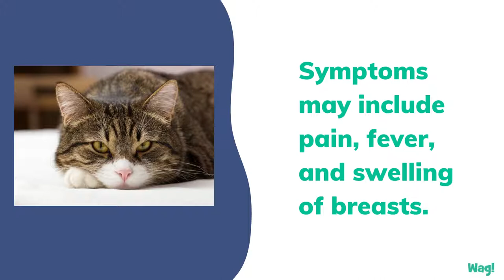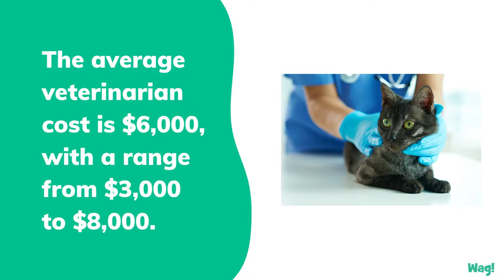Mammary Cancer in Cats | Wag!